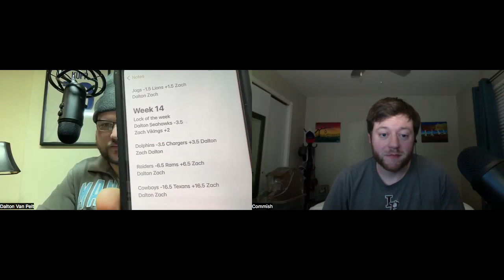Road to the Succop Cup Part 2 : 9th Edition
We wrap up the regular season and look forward to crowning another champion in the Gem City Gridiron